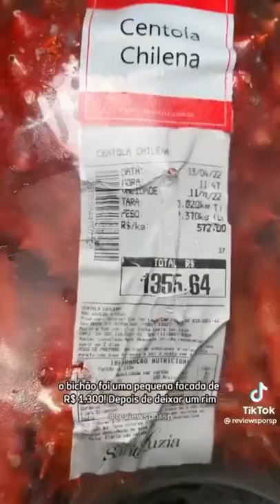I WOULD HAVE THE COURAGE TO EAT A KING CRAB OF THIS SIZE 😱😳😳😳